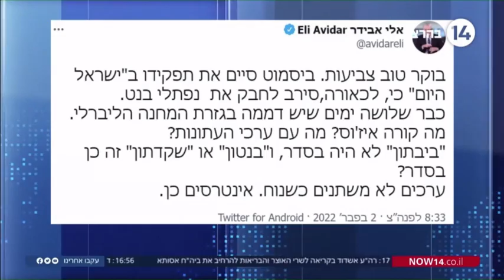ריקלין על אלי אבידר ועל הפיכתו של ישראל היום ל"בנט-תון"..